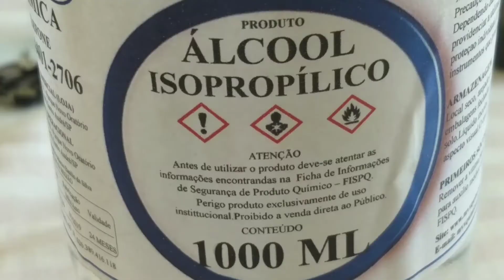Casio iluminator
Revisão: Casio iluminator anadigi